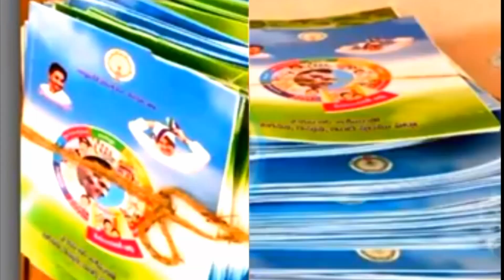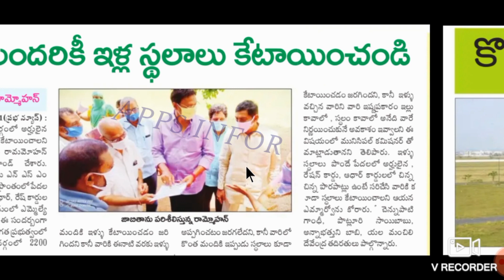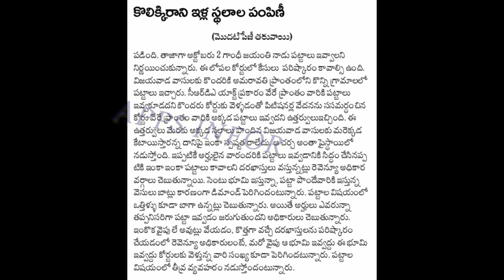AP ఇళ్ళ పట్టాలకు రేషన్ కార్డు ఆధార్‌కార్డు రీవెరిఫికేషన్ టిడ్కో ఇళ్ళకు డీడీలు కట్టిన తెలుసుకోండి